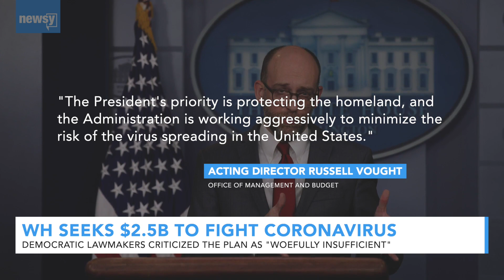White House seeks $2.5B to fight virus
The Trump administration said the funding would support public health surveillance, treatment and the development of new vaccines.